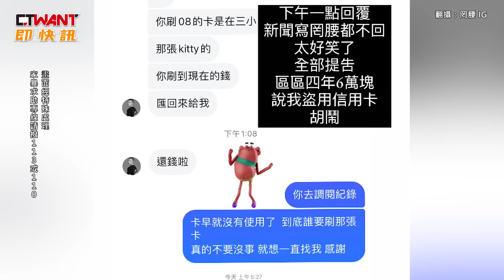CTWANT 娛樂新聞 / 盜刷信用卡4年？罔腰駁指控 發不自殺聲明公開鳳梨家暴片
網紅鳳梨（吳泓逸）過去曾與罔腰交往4年，分手後雙方如今各自都結婚了，7月31日鳳梨突在IG限動發文點名罔腰「盜刷信用卡4年」要求還錢，罔腰除了否認指控外，還公開疑似被鳳梨家暴的照片、影片。可以看到鳳梨出手毆打罔腰，甚至在電梯踹罔腰好幾腳，還邊打邊飆髒話，罔腰透露自己當時被打到送醫院，貼出傷勢照及驗傷單佐證，透露當時因為害怕鳳梨所以不敢公開，還發出不自殺聲明。